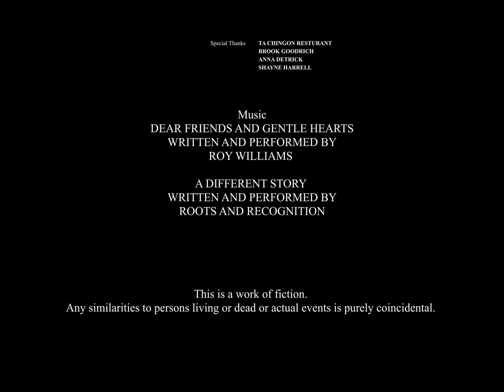"FRICK!" | Coming-of-Age Short Film about Self Acceptance and Friendship.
After a rough night, a teenager with Tourette syndrome bumps into his therapist's outgoing daughter with whom he strikes up a unique relationship.

CAST:
Patrick Keleher as Frickbird
Jenna Lamb as Alexa
Paige Norberg as Bailey
Mateo Bekich as Server.

CREW:
Written and Directed by Mateo Bekich & Patrick Keleher
Produced by Steven Poczcalski
Edited by Patrick Keleher
Director of Photography - Steven Poczcalski
First Assistant Director - Antonio Sanchez Lorenzo
Camera Operator - James Rogers
Production Designer - Jencie Wright
Grips - Paul Deblieck, Joshua McGowan
Boom Operator - Hampton Watts
Script Supervisor - Brandi Clemons
Color grading - Alvaro Valenzuela